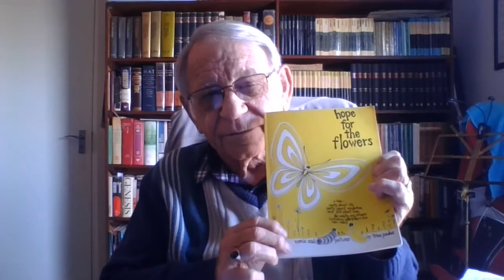BYBELSTUDIE 1 JULIE 2021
Ons bestudeer Matt 5:8 ... Geseënd is dié wat rein van hart is, want aan hulle sal God sien.